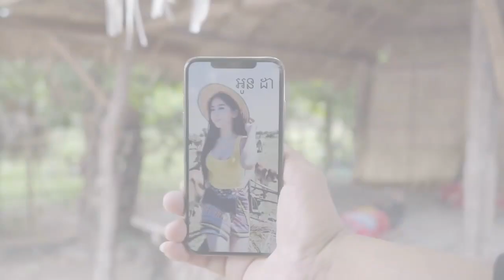បទថ្មី ពាក់មី | នឹកអាឡុង | ពេលរដូវភ្ជុំបិណ្ឌ, Pekmi news song 2019, TV Show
អរគុណច្រើន
និងរកស៊ីមានបានទៅជារៀងរហូត...